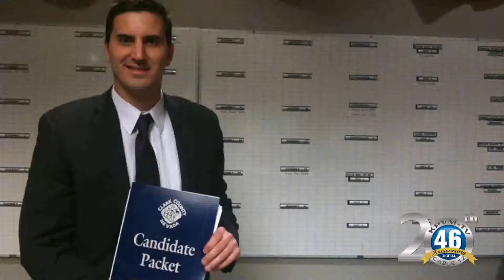1109 Wes Duncan for Attorney General